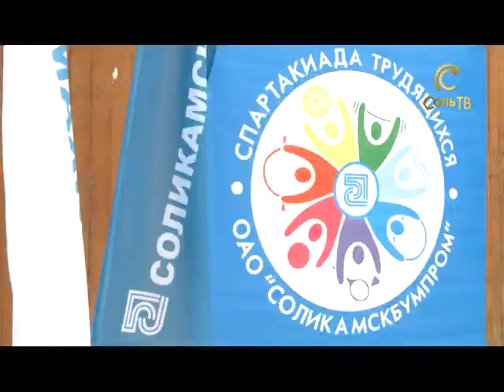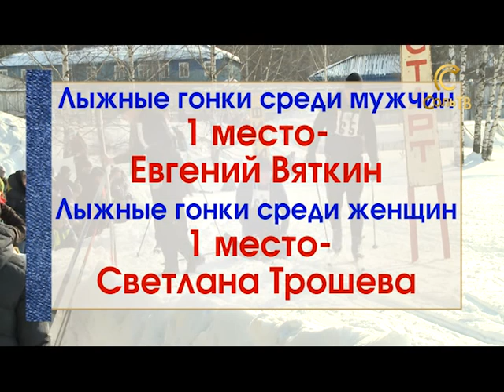Зимние забавы_13.03.2017_СольТВ